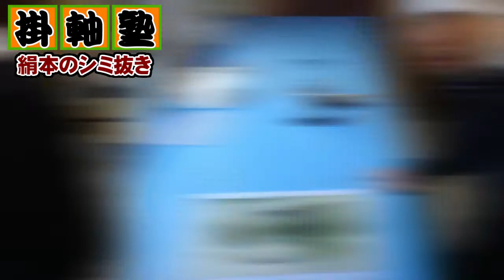【表装・表具・修理】掛軸のシミ抜き: 絹本編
掛軸の修理のご相談で多いのが掛軸にシミや汚れが発生してしまったという内容。鑑賞する上で妨げとなるシミや汚れがあるとその作品が本来持っている魅力が十分伝わらない…それはその作品の作者にとっても不本意な状態であると弊社では考えております。なるべく作品の魅力をよみがえらせる事が出来るよう日々精進しております。
今回は絹に描かれた作品のシミ抜きの工程をご紹介させていただきます。

■目次
00:00　イントロ
00:29　概要「絹本のシミ抜」
02:31　旧裏打紙除去
03:10　絹本のシミ抜き
05:04　表装作業
11:05　完成

株式会社 野村美術
〒655-0021
兵庫県神戸市垂水区馬場通7-23